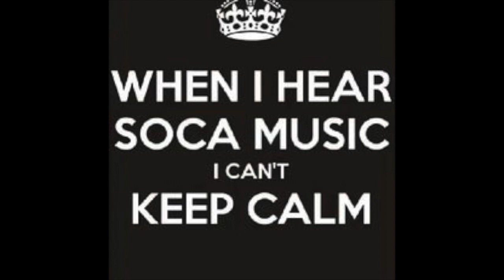SUMMER SOCA PARTY MIX 2019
I DON'T OWN COPY RIGHT
FOR PORMO USE ONLY

TRACKLIST
1.SEKON STA - SOCA PARTY
2.SEKON STA - KINGS AND QUEENS
3.MACHEL MONTANO - LIKE AH BOSS
4.KING BUBBA , KERWIN DU BOIS , LIL RICK & JAH CURE - PARTYAK (PARTY PEOPLE ANTHEM)
5.5STAR AKIL - NOISE
6.VOICE - CHEERS TO LIFE
7.KES THE BAND - FALLIN
8.KES - PEOPLE
9.PATRICE ROBERTS - LOOKING FOR IT
10.FARMER NAPPY - IN TROUBLE
11.NADIA BATSON - COOLER FETE
12.MACHEL MONTANO - POP AH BOTTLE
13.KERWIN DU BOIS - NO APOLOGY
14.KING BUBBA & LEAD PIPE - DON'T BOTHER WE
15.BENAI & H2O - PHENOMINAL
16.OLATUNJI - OLA
17.SEKON STA - THE BEST
18.KERWIN DU BOIS - TOO REAL
19.BIG JAY & MIXTURE - BEND IT
20.PATCH - LIKE WOW
21.PATRICE ROBERTS - BUMPER AVENGER
 22.T-ROCK & HARDWARE & SIMON POPE
23.DEV - SOMEBODY
24.AMARFIS & KERWIN DU BOIS & LIL RICK - MONSTER WINE (REMIX)
25.KES I SHALL RETURN
26.ULTMATE REJECTS - FULL EXTREME
27.MACHEL MONTANO & ASHANTI - THE ROAD (REMOVE CAUSE OF COPY RIGHTS)
28.SKINNY FABOLOUS - PARTY START
29.MACHEL MONTANO - SHOW TIME
30.MOTTO & LYRIKAL - LIT
31.SKINNY FABOLOUS - PUSH IT
32.ROAD RAGE RIDDIM INSTRUMENTAL
33.PREEDY - ROLL IT
34.SALTY - BEND
35.RUPE - JUPM
36.MACHEL MONTANO & SUPER BLUE - SOCA KINGDOM
37.MR. KILLA - ROLLY POLLY
38.TRINDAD GHOST & SKEM - SHE WAH ALL
39.FREEZY - SPLIT IN DI MIDDLE
40.SHAL MARSHALL - SPLINTERS